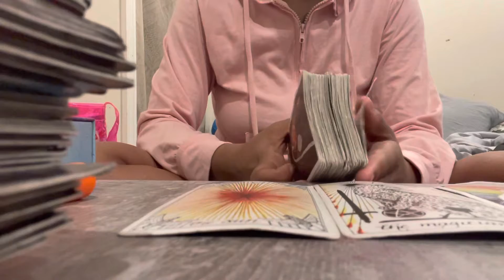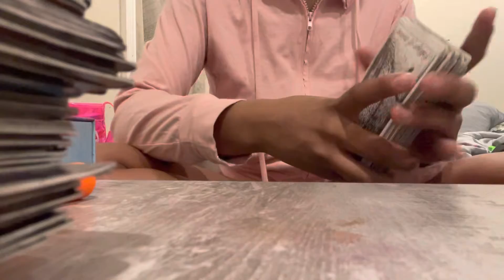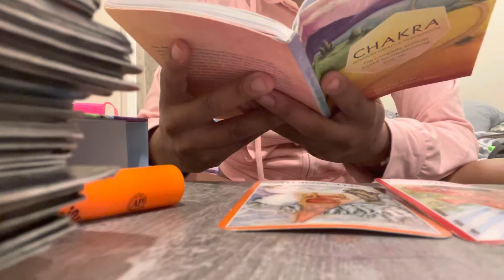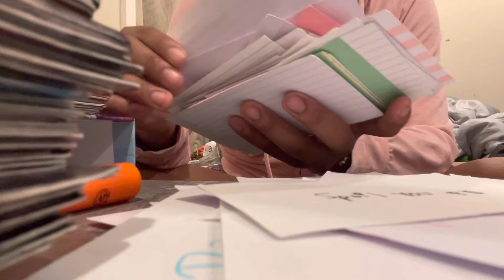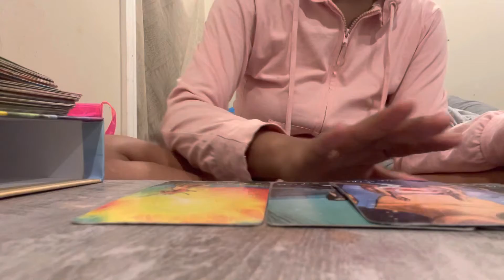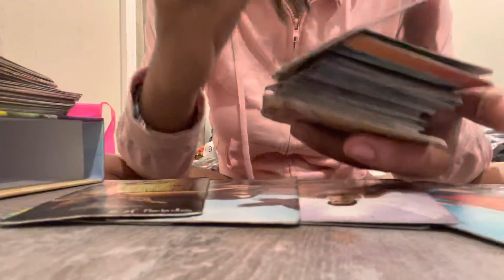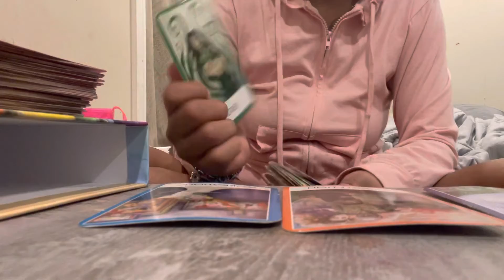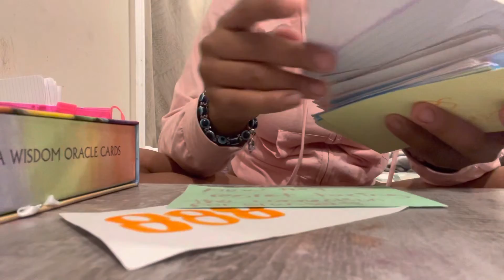DAILY READING✨PICKAPILE✨ALL SIGNS✨TIMELESS🔮tarot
0:25
9:52

HI EVERYONE🙂
My spiritual gifts
*prophecy/visions
*Empath
*Tarot reader
*Healer life path #6
*psychic
*light worker
* Intuitive

5mins=$20
10mins =$25

ADVICE PLAN $22.22 (Monthly)
•24 hours advice hotline
 No matter how big or small you feel the situation is I’m here to support you and provide guidance ✨

•Mentor durning and after spiritual awakening
Emotional support
Fining the best career/job
Find the right path
Setting goals

HEALING PLAN $55.55 (Monthly)
Can be done in a group or personal will be using Zoom and email access
•Morning sections
  Morning prayer
Talk about something that is a struggle and give advice
Meditate
Yoga
**NIGHT SECTIONS ASWELL IF YOU AREN’T ABLE TO DO MORNING SECTIONS
Healthy health plans
Different herbs for healing
With 24 hours healing hotline

(If you want me to)CAST A SPELL FOR YOU $88.88
•✨Over 52 different spells to chose from✨

Prettygirlnae69